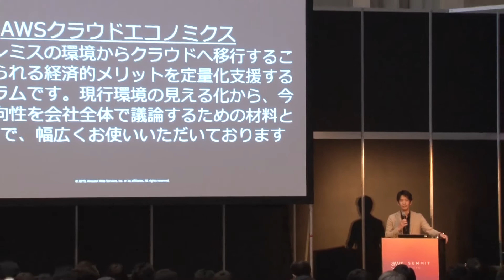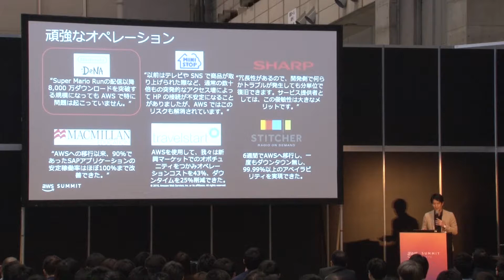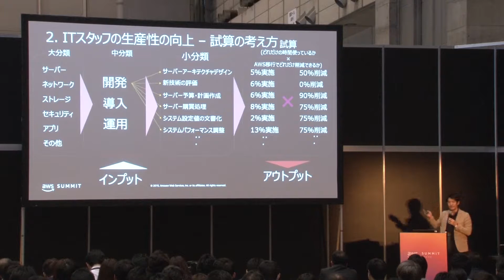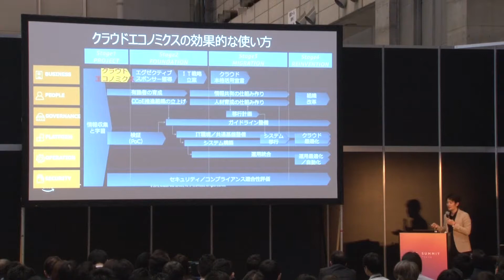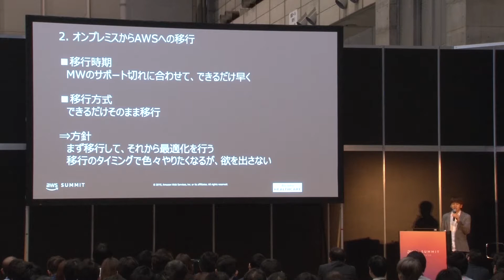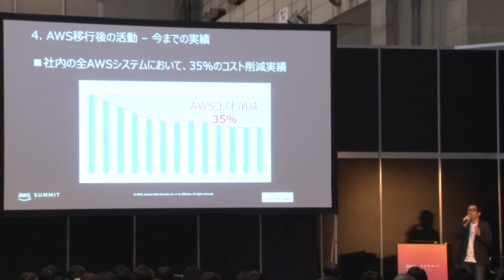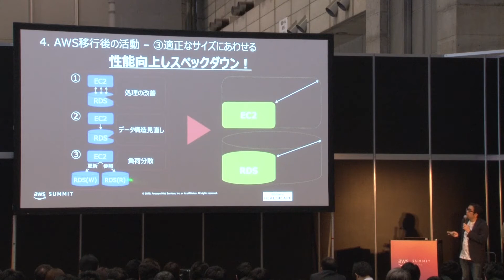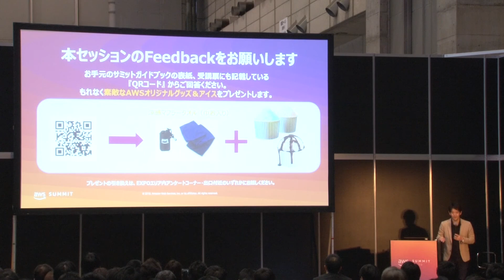クラウド移行に伴うコスト効果を見える化！ヒト・モノの生産性向上 | AWS Summit Tokyo 2019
武部 修司
ドコモ・ヘルスケア株式会社 コーポレート本部プラットフォーム部 課長
中村 友則
藤本 剛志
アマゾン ウェブ サービス ジャパン株式会社 事業開発本部 シニア事業開発マネージャー

クラウド移行に伴うコスト効果を無料で見える化しませんか？AWSの定義するコスト効果はインフラコストだけではありません。特に、働き方改革が活発に議論される中、スタッフの生産性向上に着目して、どのような試算を行うのか、どのように活用して頂くのか、ご紹介します。